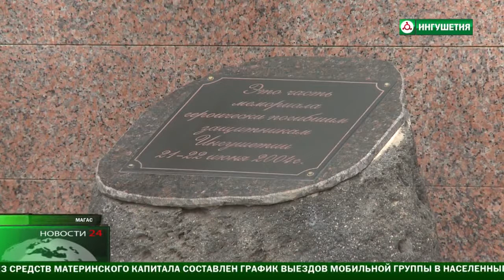В Ингушетии почтили память погибших при исполнении служебного долга сотрудников МВД